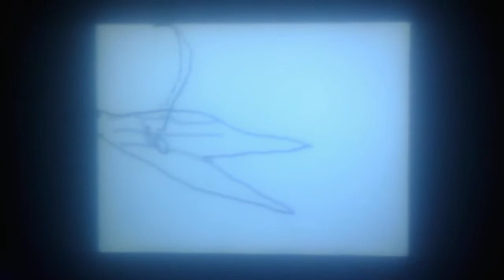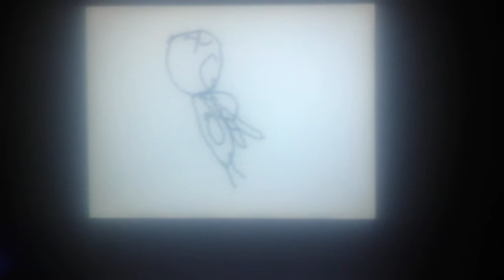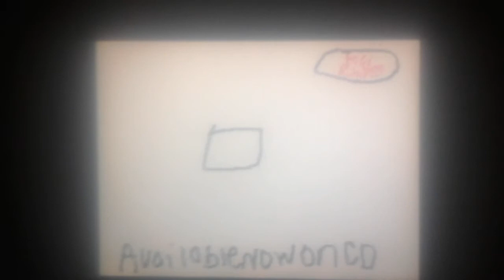Peanuts Double Crossing Squad Rock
From Kid Rhino Records